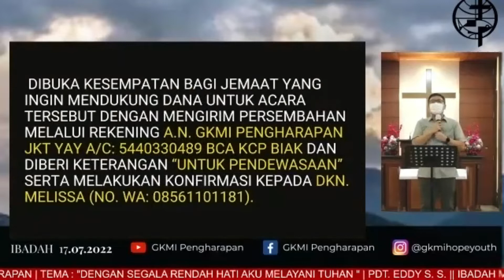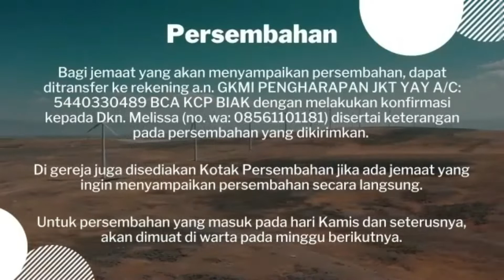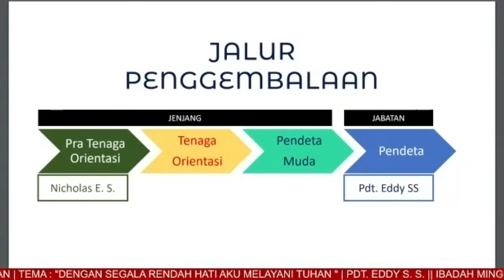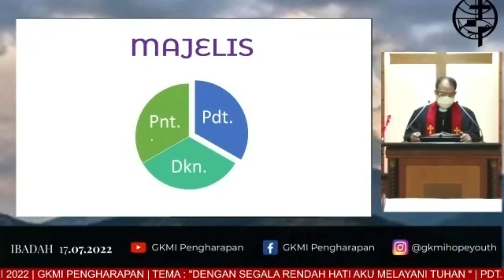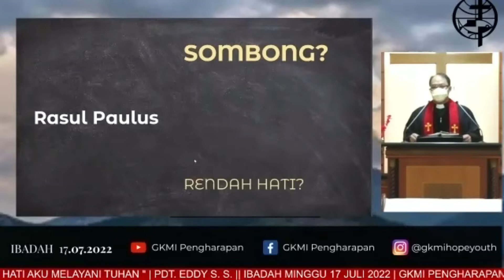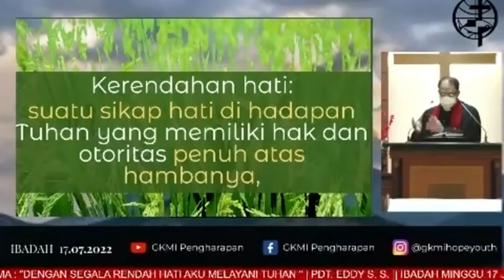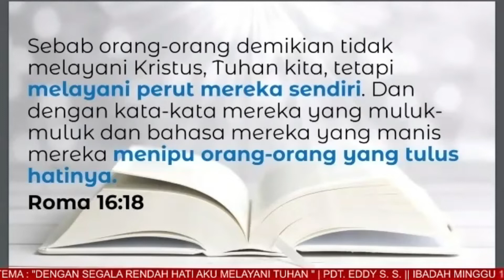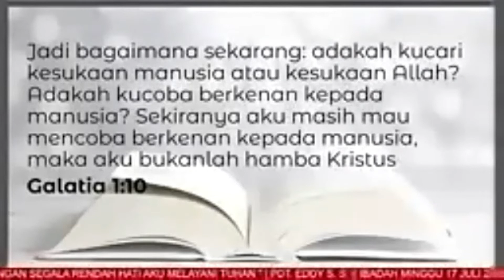GKMI PENGHARAPAN | IBADAH 17 JULI 2022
"DENGAN SEGALA KERENDAHAN HATI AKU MELAYANI TUHAN"

PDT. EDDY SS